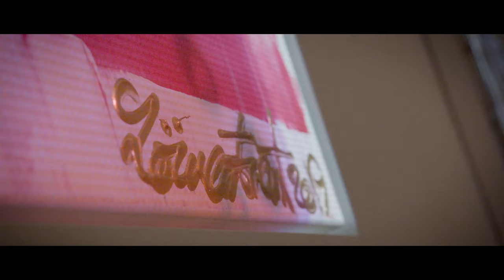Leon Löwentraut Ibiza Exhibition @ Gerhardt Braun Gallery Trailer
Vernissage of Leon Löwentraut at Gerhardt Braun Gallery in June 2019